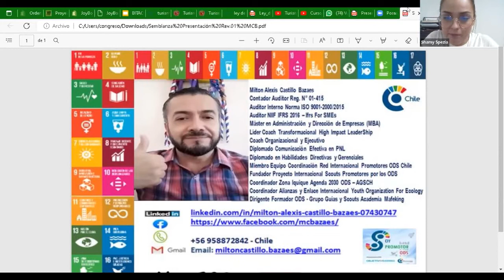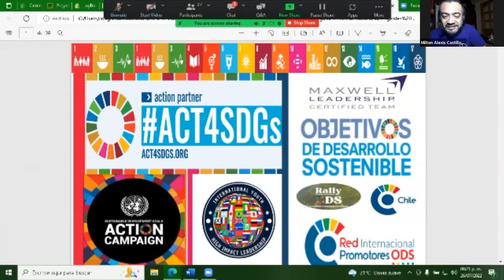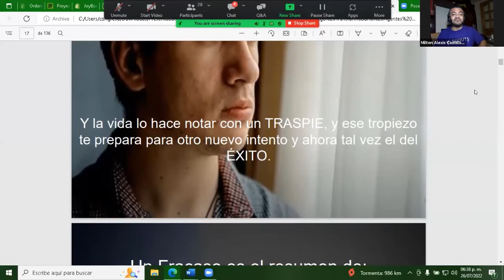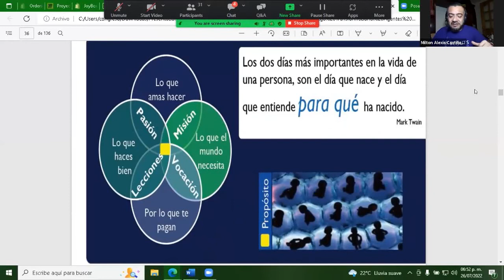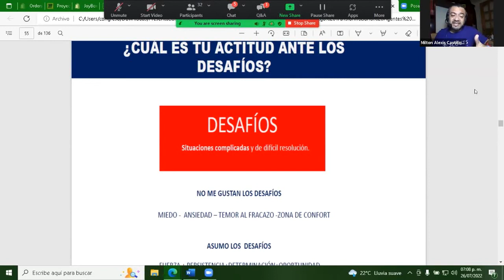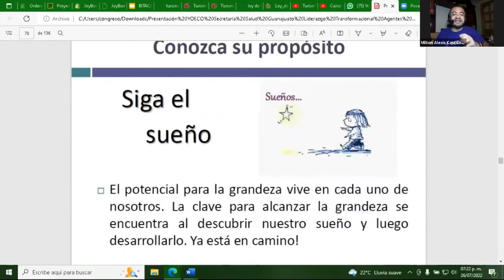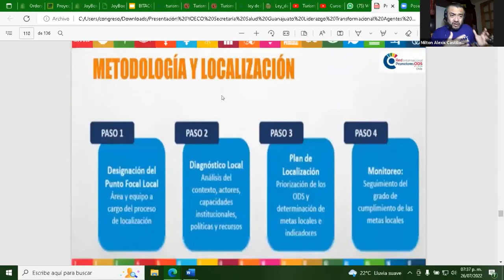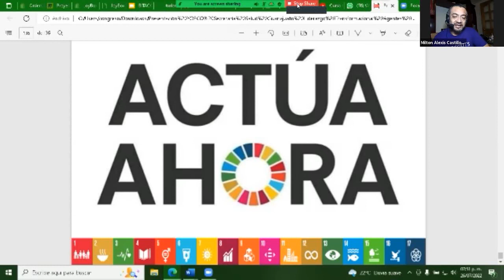Objetivos del Desarrollo Sostenible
Cuidar nuestro mundo es tarea de todos, para ello José Martín Cano Martínez, propone estas sesiones con nuestros amigos y aliados de la Youth Organizatión for Ecology, para tomar conciencia y herramientas para un mejor cuidado de nuestro planeta